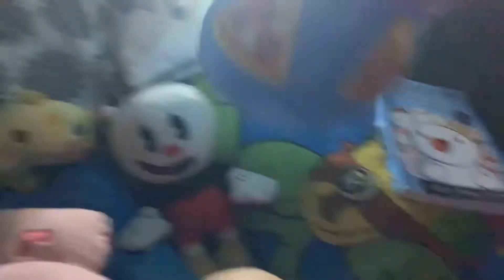episode3 fake friends